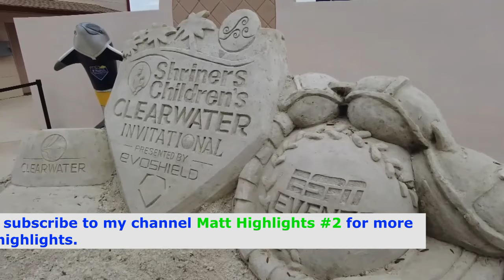#9 Stanford vs #5 Florida State Softball Game Highlights, Feb 15 2024